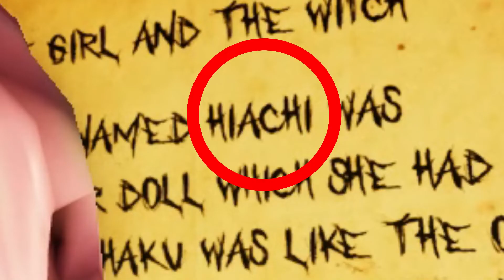Illiterate Adventures || ROBLOX THE MIMIC